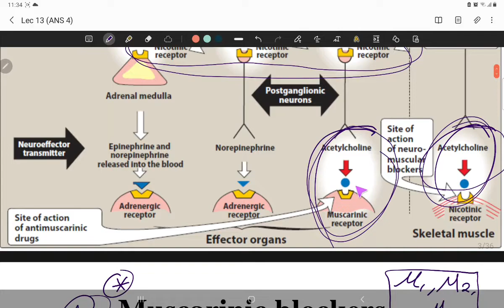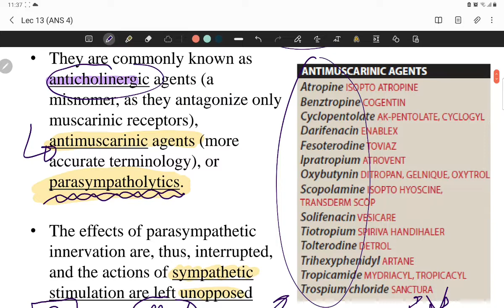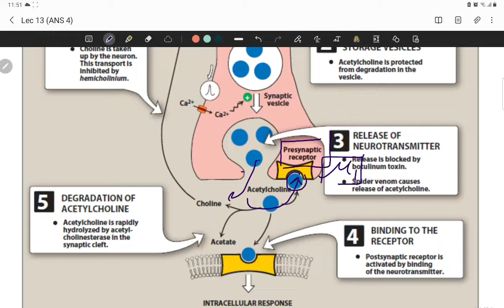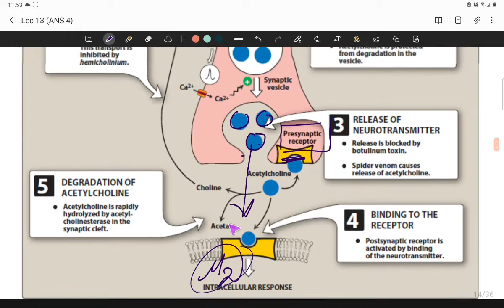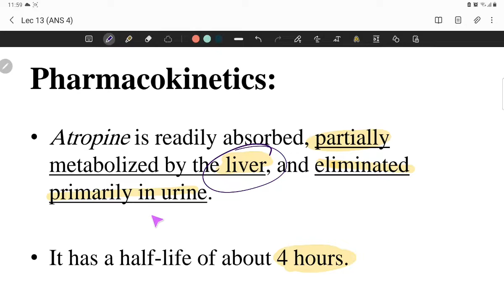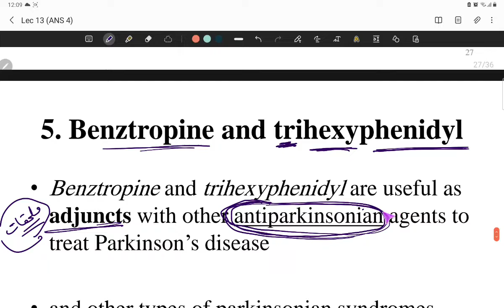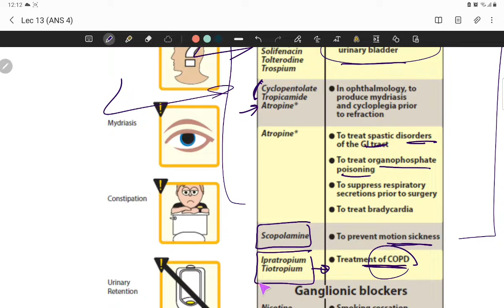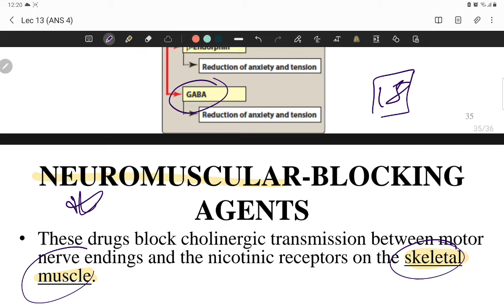Cholinergic Antagonist (General Pharmacology)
General Pharmacology - Mid Term
Cholinergic Antagonist (Lec 13)

By: Malek Qutami